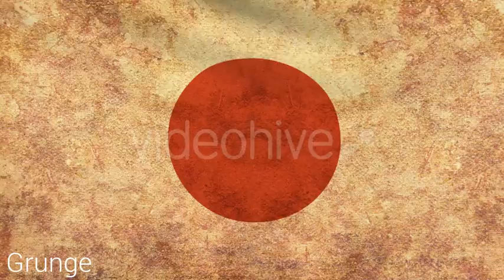Japan Flag 2 Pack – Grunge and Retro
Pack contains 2 animated Japan Flag:grunge, retro
Duration each video – 25 seconds
Very easy to use
1920X1080 Full HD resolution
Duration 25 seconds
29.97 FPS